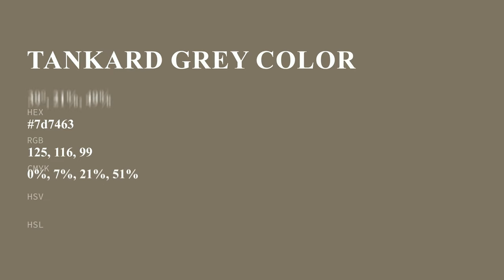Tankard Grey color 7d7463 hex color - Yellow color - Cool color 7d7463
What color is Tankard Grey ? 7d7463 hex color - Yellow color - Cool color 7d7463

Hex 7d7463 Color Code is also known as Tankard Grey color.